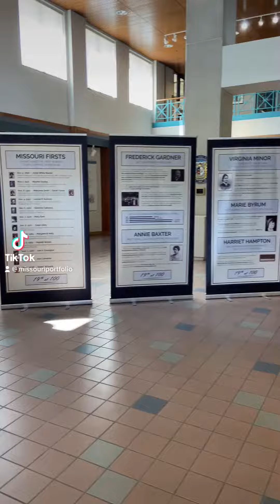Missouri Secretary of State Incorporation with Rebel Lover Future Missouri U.S. Senator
Part 4 - I Love Having Adventures with My Daughter, Rebel Lover. She is so fun to travel with.
Dad
St. Louis 2023 Missouri Travels
Incorporating Our Business with the Missouri Secretary of State
We had to leave Jefferson City to travel to St. Louis for Trader Joe’s, Whole Foods Market, Costco, and went to adventure at REI, Container Store, Swap Meet to Visit the Antique Store.